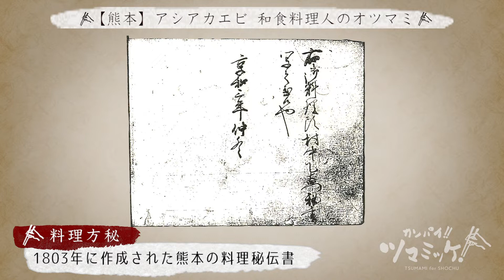【カンパイ！！ツマミッケ！！】2020年1月第4週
【カンパイ！！ツマミッケ！！】
2020年1月第4週　和食のアシアカエビオツマミ

‹番組概要›
焼酎にぴったりな「おつまみ」を生産者や料理人を訪ねて見つけ出し、お伝えしていく番組です。